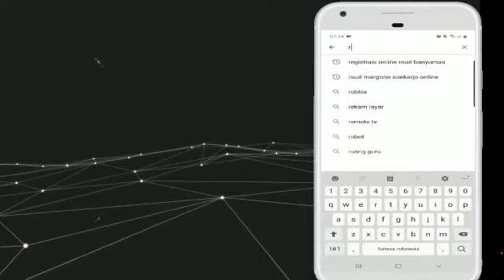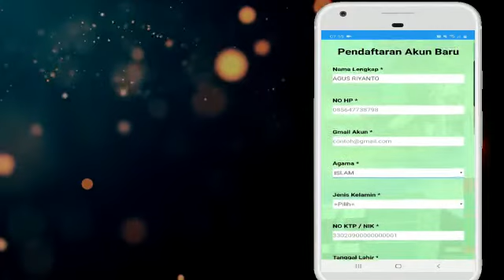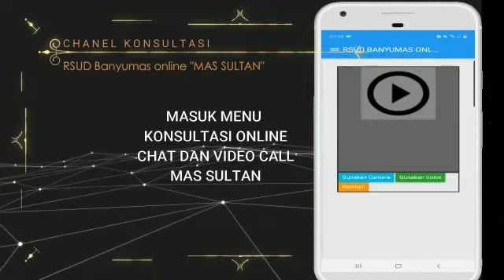Cara Registrasi Mas Sultan Rsud Banyumas Konsultasi Online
RSUD Banyumas kini sudah bisa melayani pendaftaran Online, hal tersebut dapat memudahkan pasien agar tidak terlalu mengantri pada saat pendaftaran. Di konten Youtube kali ini, kita membahas bagaimana caranya mendaftar melalui pendaftaran online